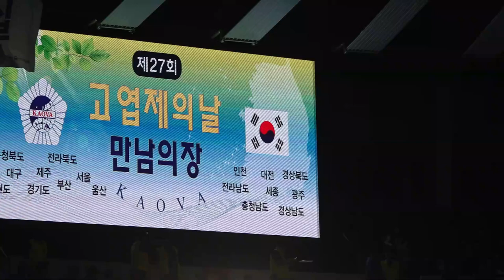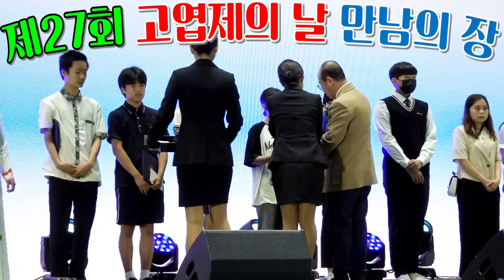본행사 2집/제27회 고엽제의 날 만남의 장/27th Orange Day KAOVA/수원실내체육관/영상김감독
1'제복수여(서울지부장,경남지부장)
 2.국가보훈부표창(보훈부장관)
3격려사(보훈부장관)
4.축사(수원특례시장)
5.베트남 이주여성 격려금 전달 (회장)
6..다문화가정 자녀 장학금 전달(회장)
7.장한어머니상 수상자 상금수여(회장)